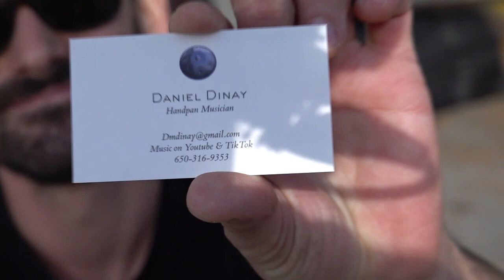Ann Arbor Views, Daniel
Daniel, Steel Drum segment. from the 2023 Ann Arbor Artoberfest event, from Ann Arbor, Michigan, USA, In The Kerrytown Area, 10_28_23

Video  Produced by  TheRaven   for   GlobalWorldTV.com   and  The  Ann Arbor   YouTube  channel.